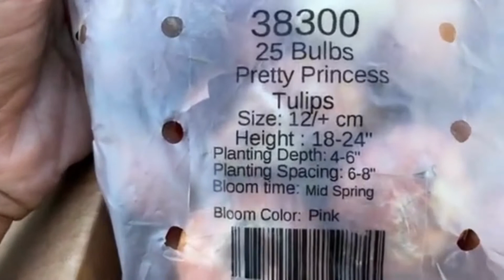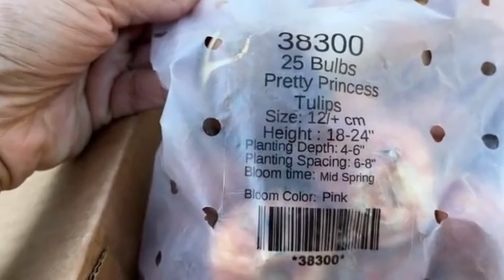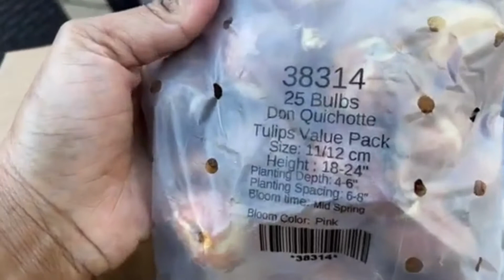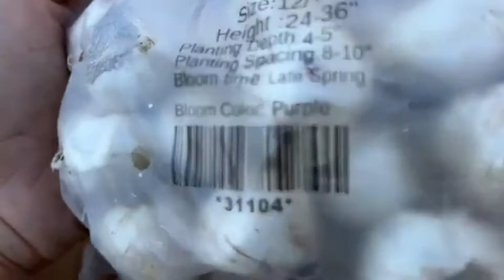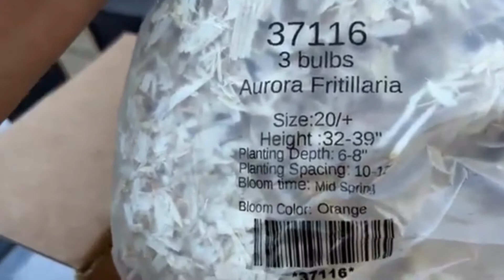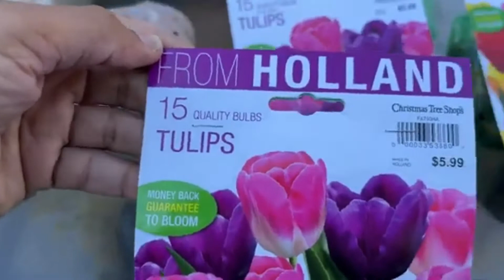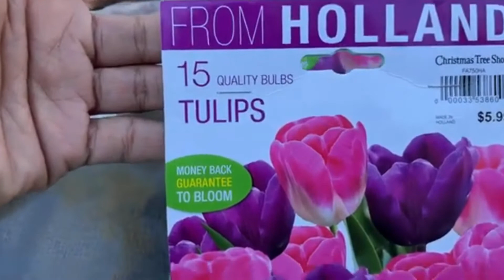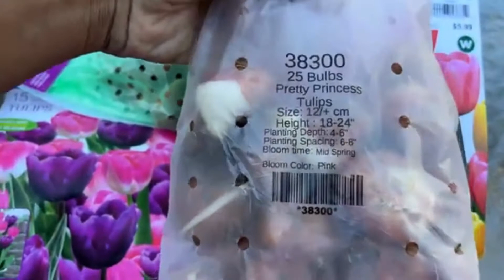2023 Spring Bulb Haul from Tulip World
Do you want Spring Blooms in 2023? If so, you need to plant your bulbs in Fall so the cold air can promote growth. I am so excited to share my fall bulb haul with you from Tulip world. Also, I picked up some bulbs from Christmas Tree Shops Store.  Here is the video for that shop with me.

Spring Bulbs mentioned:
Pretty Princess Tulip, Don Quichotte Tulip, Purple Sensation Alliums, Aurora Fritillaria

so you do not miss any of my uploads. Thanks!